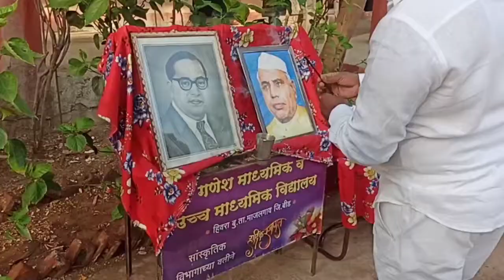01 मे 2022